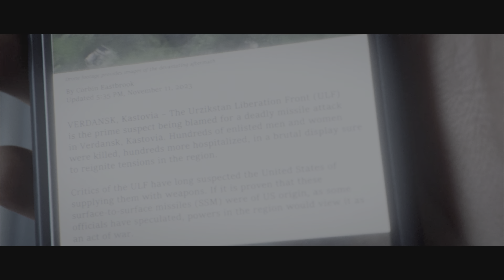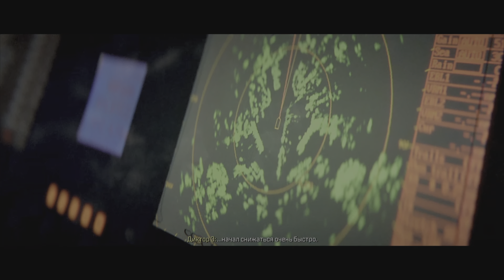Call of Duty: Modern Warfare 3 — Миссия №6 Passenger Russian Flight 761 |Захват самолета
Warzone 3 compaign gameplay